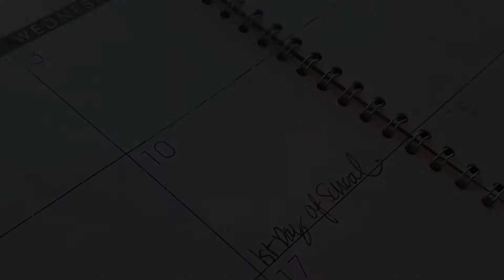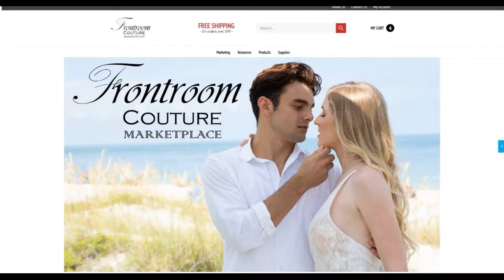Frontroom Couture Franchising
Frontroom Couture's CEO and Founder, Cindy Lew gives an overview of their franchise opportunity.